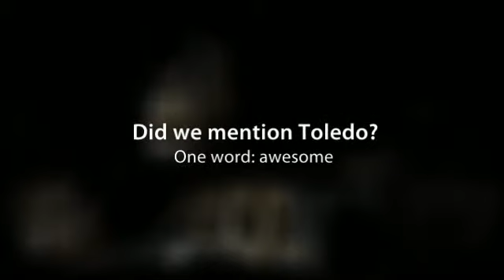Hostal La Posada de Zocodover en Toledo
La Posada del Zocodover es un hostal pequeño que goza de una situación inmerojable en el mismo centro de Toledo a dos pasos de la Plaza del Zocodover y de la Catedral.  Además desde las habitaciones se puede ver la catedral. Todos los monumentos históricos se sitúan justo al lado de la posada: el Alcázar, el Museo del Ejército, la Catedral, el Ayuntamiento, la calle del Comercio y su multitud de tiendas.

Algunos servicios que ofrece el alojamiento:

- Wi-fi gratuito

Toledo, la ciudad que te transporta a otra época:

Siendo Patrimonio de la Humanidad por la UNESCO desde  1968, es una ciudad llena de cultura, tradición, historia y arte. Las culturas islámicas, cristianas y judías han convertido a Toledo en lugar encantador, el lugar perfecto  para descansar y disfrutar de unas vacaciones. Pero no sólo eso, Toledo es una ciudad en la que puedes disfrutar del ocio, las compras, gastronomía, actividades al aire libre y mucho más.

Cuenta con una increíble oferta de ocio, rutas, monumentos, rincones por conocer, restaurantes con los mejores platos a degustar, paisajes que admirar.

Qué ver: El Alcázar, Monasterio de San Juan de los Reyes, Mezquita de San Martín, Catedral Primada, Puente de San Martin, Puente de Alcántara, Iglesia de Santo Tomé (El Greco), Puerta de Bisagra, Taller del Moro, Museo Catedralicio, Hospital de Tavera, Plaza de Zocodover y podríamos enumerar muchas más visitas y todas ellas las puedes conocer paseando por la ciudad ya que prácticamente se puede ver todo caminando.

Gastronomía: Disfruta de platos típicos como el pisto, las migas, perdiz estofada  y cómo no el mazapán dulce típico toledano. No olvides los vinos de la Mancha y Méntrida, que siempre viene muy bien acompañado con un poco de queso manchego.

Fiestas típicas: El Corpus Christi es la fiesta más importante de la ciudad, disfrutarás de las procesiones y su ambiente.

Una idea: Una vez hayas visitado Toledo te recomendamos que tomes un trenecito turístico y así podrás volver a ver todo pero esta vez sentado!!

About La Posada de Zocodover:

La Posada del Zocodover is a small guesthouse and has an excellent location in the center of Toledo, a few steps from the Plaza del Zocodover and the Cathedral. Also you can see the cathedral from the rooms. All landmarks are situated right next to it: Alcazar, Army Museum, the Cathedral, City Hall, Commerce Street and its multitude of shops.